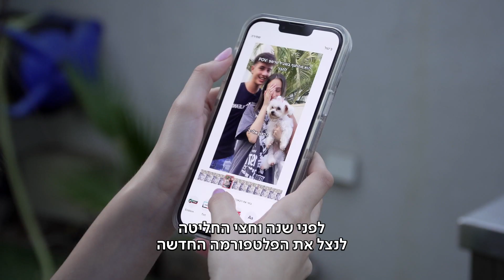בזכות סרטון בטיקטוק: מיה הפכה בתוך שנה וחצי לזמרת מצליחה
כאן חדשות | בתוך שנה וחצי הפכה מיה סולימן ה-בת 18, לזמרת מצליחה עם מיליוני האזנות. מה שהתחיל בסרטון קצר לעוקבים שלה בטיקטוק הפך מהר מאוד לשורת להיטים, אלבום מלא ומופע חדש. הכתבה של עופר חלפון מתוך חדשות הערב 04.09.22